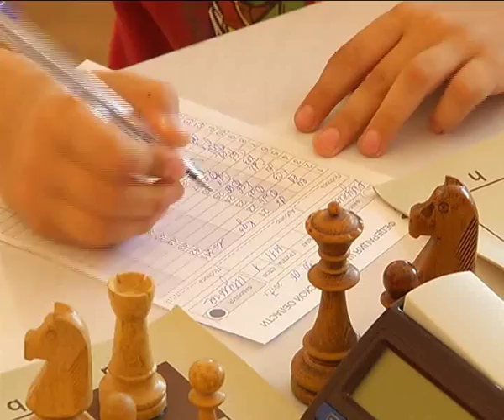В Омске состоялся один из этапов кубка России по шахматам